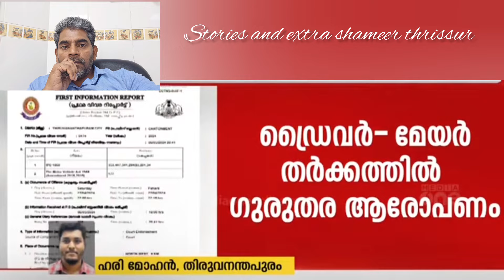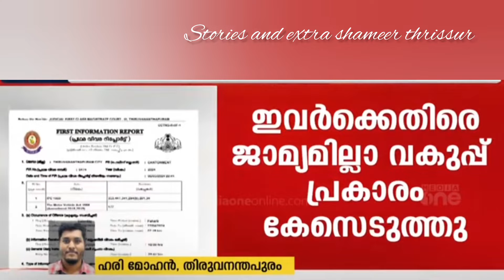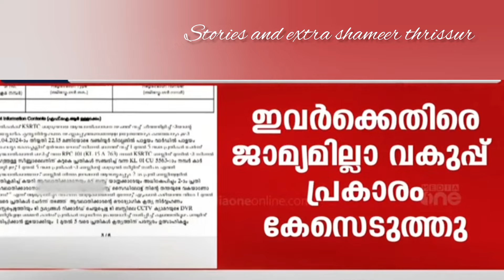മേയർക്കും സച്ചിൻ എംഎൽഎ ക്കുമെതിരെ ജാമ്യമില്ല വകുപ്പ് ചുമത്തി കേസെടുത്തു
storiesandextrashameerthrissur ഇതാണ് വിധി അവരുടെയും കോടതിയുടെയും മാതൃകാപരമായ വിധി അധികാരത്തിലെ ഹുങ്ക് കയ്യിലുള്ള അവർക്ക് ഇതൊരു പാഠമാണ്